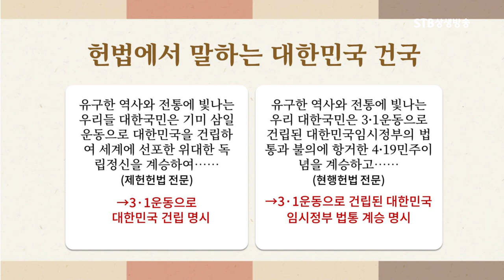이덕일 소장, 대한민국 헌법은 대한민국 임시정부 법통을 계승한다